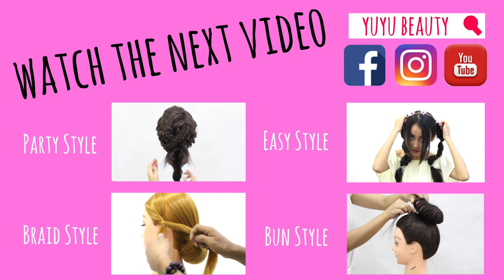သံႀကိဳးက်စ္ဆံၿမီးက်စ္နည္း | ဆံပင္ | ဆံပင္ ပံုစံ | ဆံပင္ အစီအစဥ္ | ဘယ္လုိ | ခ်စ္စဖြယ္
လွပ၍ ခ်စ္စရာေကာင္းေသာ သံႀကိဳးက်စ္ဆံၿမီးက်စ္နည္းကို
ပ်ိဳေမမ်ားလြယ္ကူစြာ လုပ္တတ္ေစရန္ အဆင့္ဆင့္ေဖာ္ျပေပးလိုက္ပါတယ္ေနာ္။